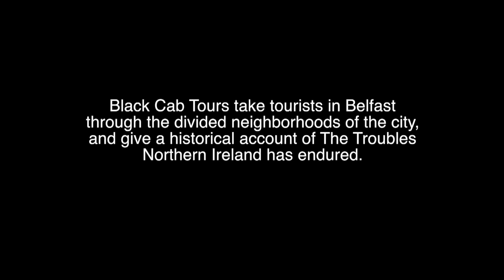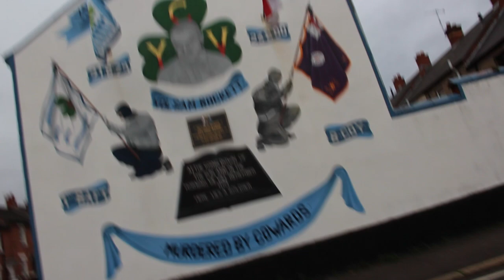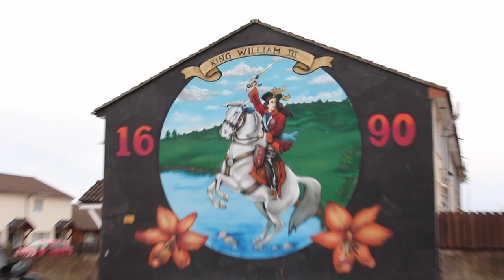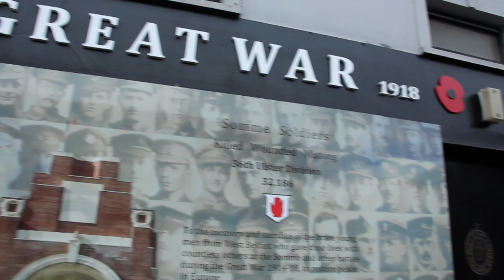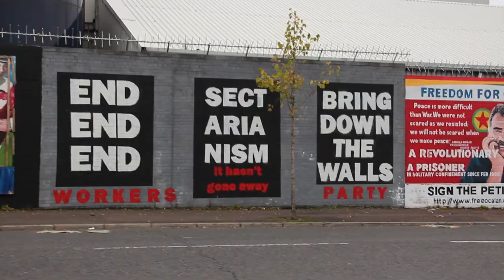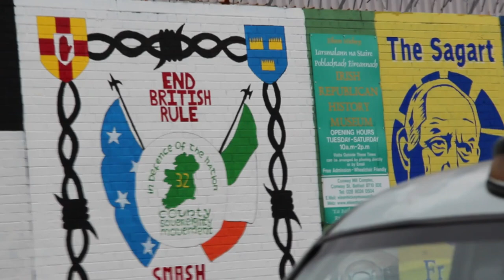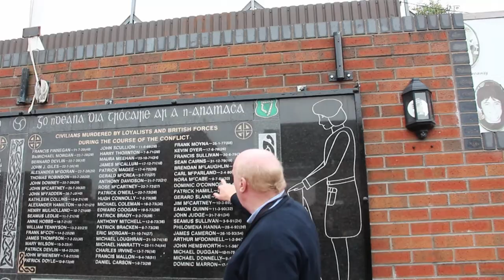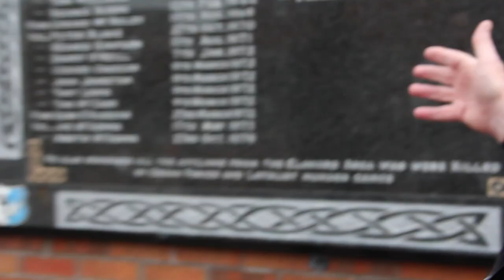Ireland's 33 - Black Taxi Tour, Belfast, Northern Ireland - Painting 24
John and the crew take a heart-breaking journey through the harsh divides of Belfast, Northern Ireland.